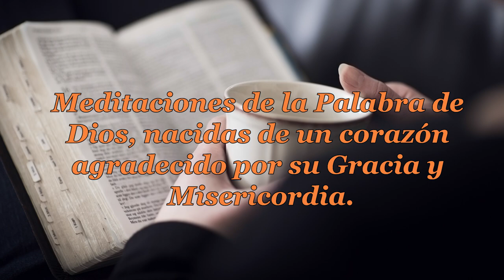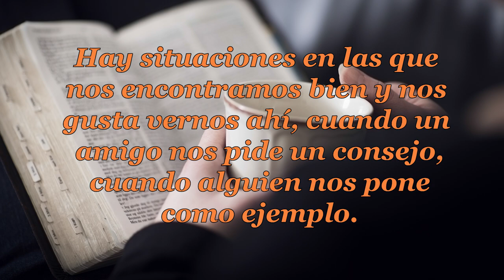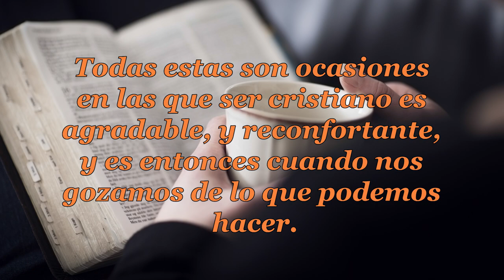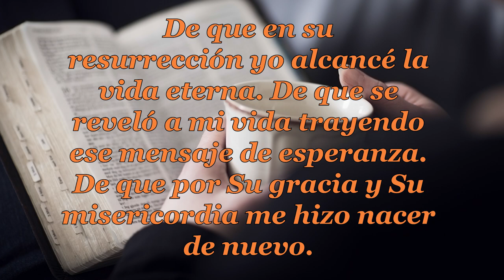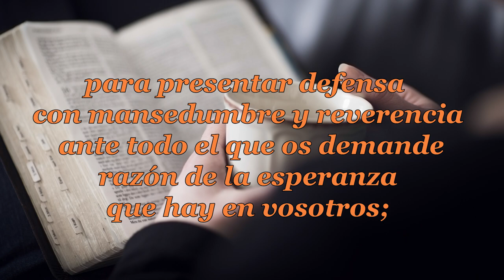017 EL LIBRO DE LA VIDA